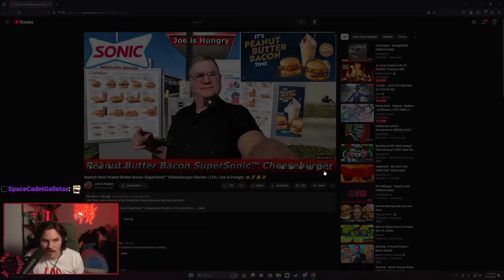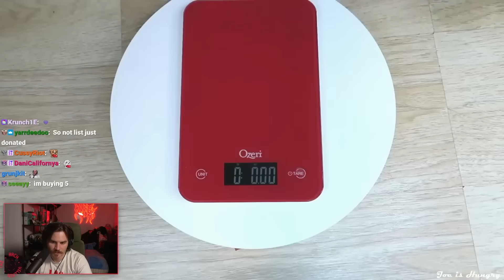Joe Is Hungry: Sonic® New Peanut Butter Bacon SuperSonic™ Cheeseburger Review - Will Neff Reacts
In this video, Will Neff reacts to a food review done by the great 'Joe Is Hungry'. Please, if you enjoy this video, give the video linked below a like and the channel's a follow!

I edited this video, including the intro and outro animations. As a fan of Will since 2020, my intention is to maintain a positive tone and highlight his best moments. My goal is twofold: to make his content accessible to those who can't watch every stream and to introduce him to a wider YouTube audience, as he deserves.